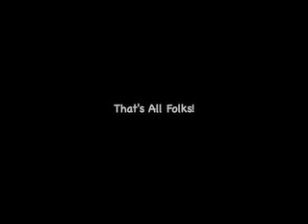Washington D.C. Art Museum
Here is a video that I made of the Washington D.C. Art Museum. I shot the pictures with my new Canon Rebel XS. Some of the pictures came out a little crooked because I was in a rush. Oh well enjoy!